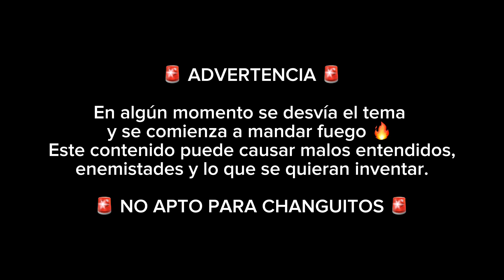Arde Troya en Errr Kikeo (El Tema Se Sale de Control)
El tema se sale de control y se mandan varios rafagazos! TIENES QUE VER ESTO!!